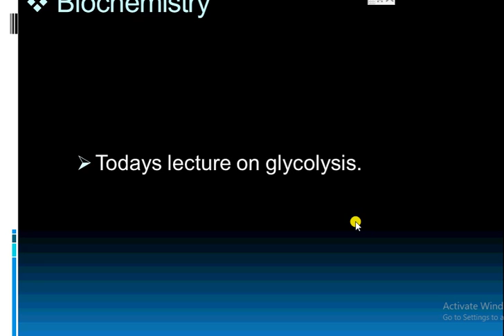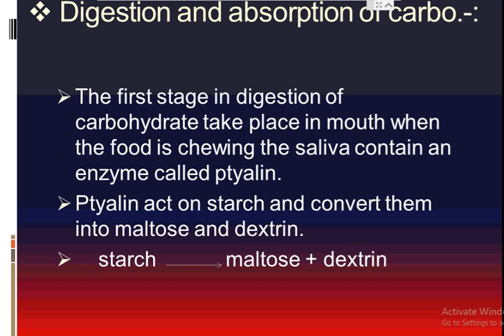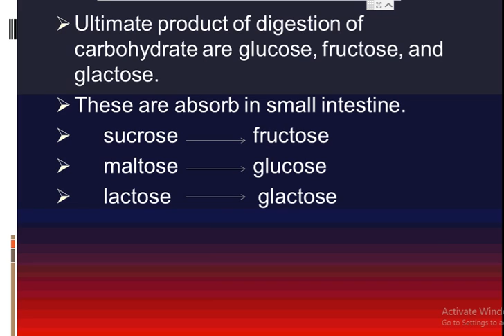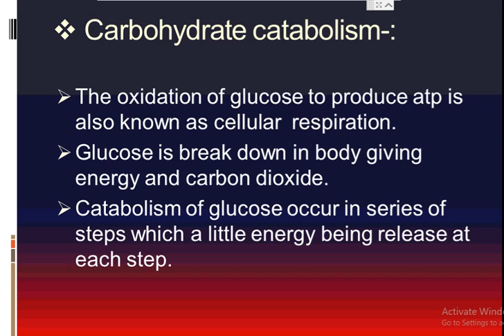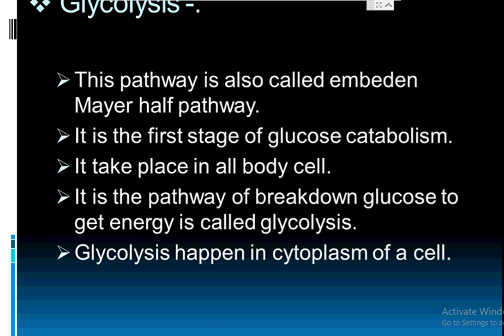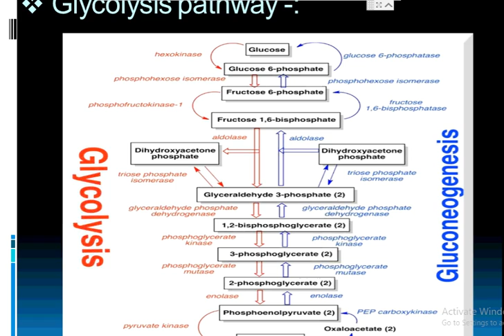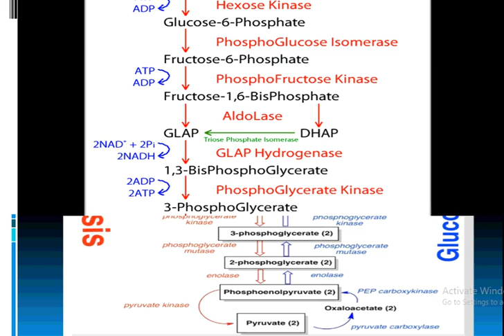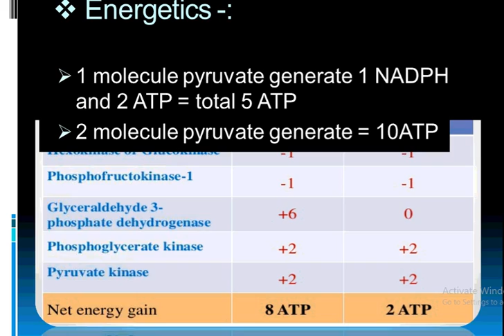glycolysis for dmlt second year